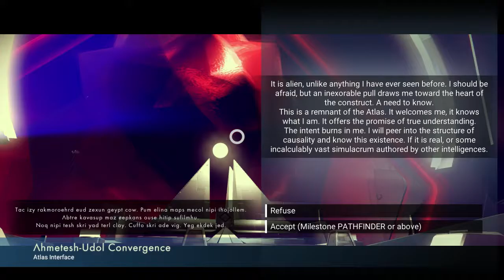No Man's Sky #7 || Atlas Pass v1 and Atlas Interface!